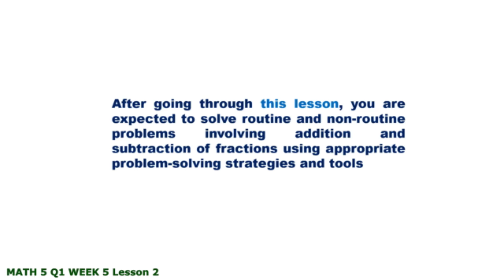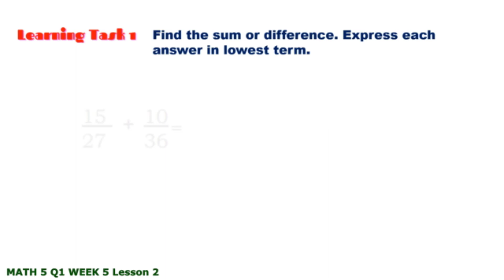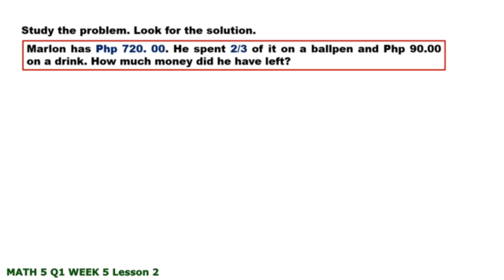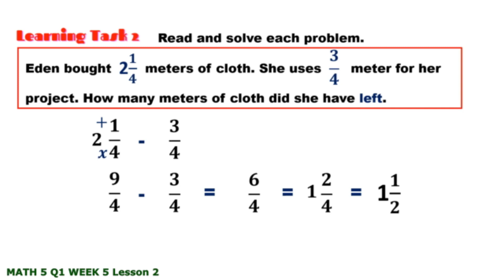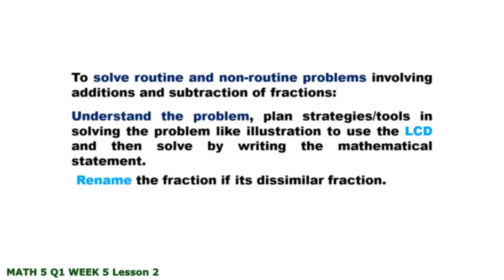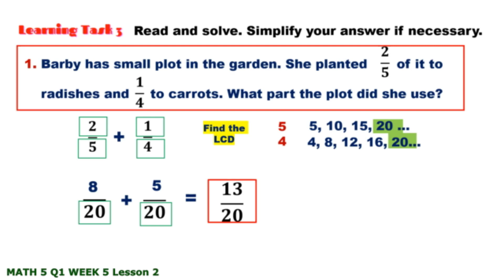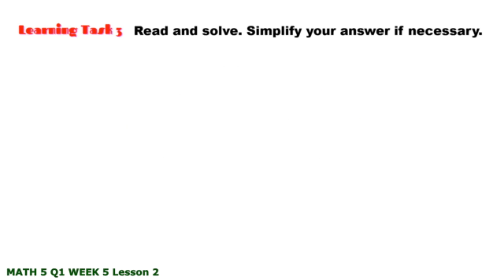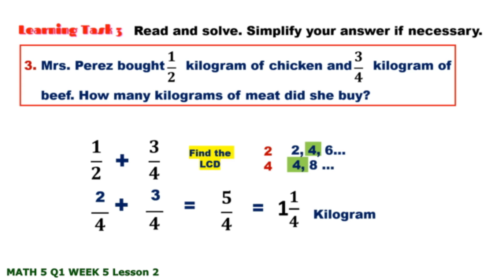MATH 5 Q1 WEEK 5 Lesson 2 SOLVES ROUTINE AND NON-ROUTINE PROBLEMS INVOLVING ADDITION OR SUBTRACTION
MATH 5 Q1
SOLVES ROUTINE AND NON-ROUTINE PROBLEMS INVOLVING ADDITION OR SUBTRACTION OF FRACTIONS

WEEK 7
Lesson 1 - SOLVE WORD PROBLEMS INVOLVING MULTIPLICATION WITHOUT OR WITH ADDITION OR SUBTRACTION OF FRACTIONS AND WHOLE NUMBERS

WEEK 2
Lesson  2 - SOLVING PROBLEMS INVOLVING DIVISIBILITY RULES FOR 2, 3, 4, 5, 6, 8, 9, 10, 11 & 12

WEEK 2
Lesson 1 - DIVISIBILITY RULES FOR 4, 8, 11, AND 12 TO FIND THE COMMON FACTORS OF NUMBERS

WEEK 1
Lesson 2 - DIVISIBILITY RULES FOR 3, 6 AND 9 TO FIND THE COMMON FACTORS OF NUMBERS

WEEK 1
Lesson  1 - DIVISIBILITY RULES FOR 2, 5 AND 10 TO FIND THE COMMON FACTORS OF NUMBERS